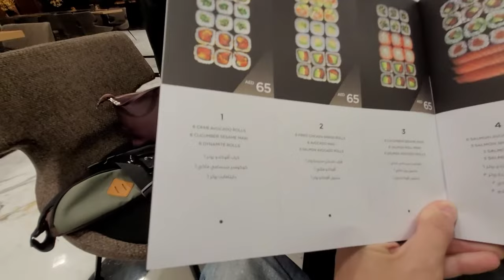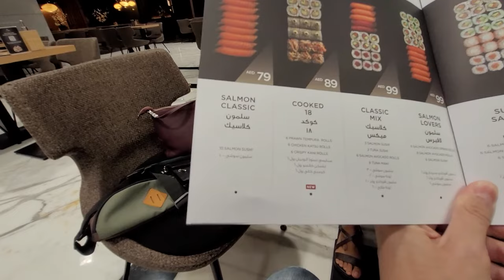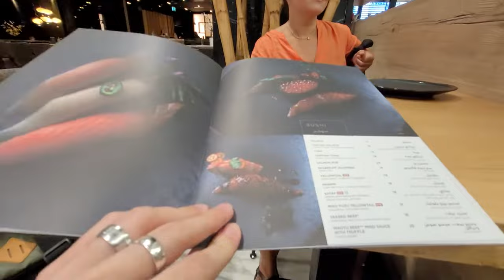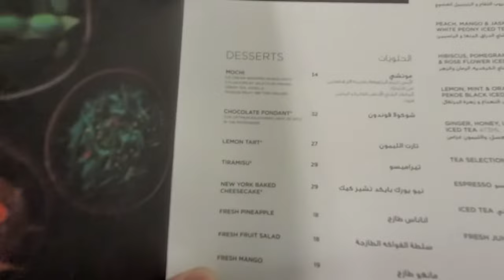СУШИ В ДУБАЙ/СКОЛЬКО СТОИТ ПОЕСТЬ СУШИ В ДОРОГОМ МОЛЛЕ БУТИКЕ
Привет народ! Мы все еще находимся в аутентичном молле бутике Gate Avenue и решили поесть суши в прекрасном ресторане SUSHI ART. Покажем цены, суши, бесплатный супчик мисо и удивительный чай в в крутой бутылочке, которую хотелось забрать с собой. Всем приятного аппетита и покушайте обязательно перед видео!
Хорошего вам денька!
Видео, про которые мы здесь говорим:
Молл бутик: